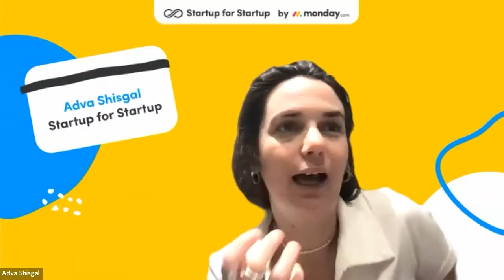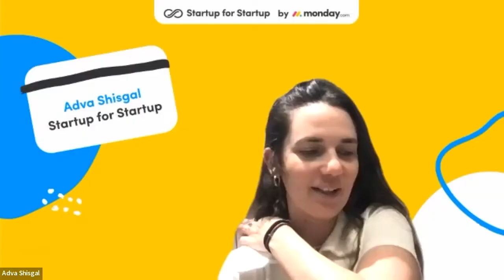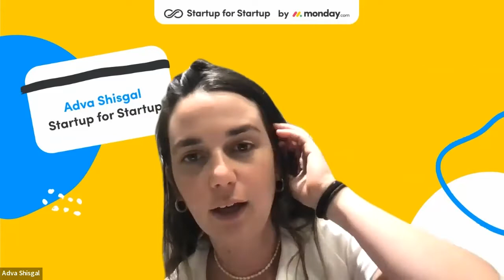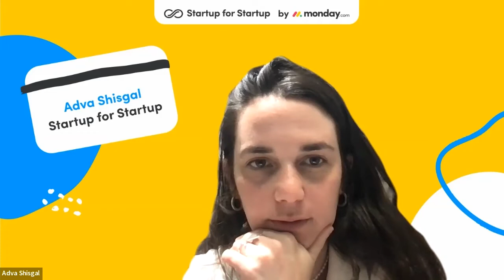Perfection through Iteration - שירלי באומר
שירלי באומר, Group PM Lead במאנדיי.קום, מדברת על עקרון Perfection through iteration - איך ניתן להגיע למצוינות דרך ניסוי וטעיה באופן מתמשך.